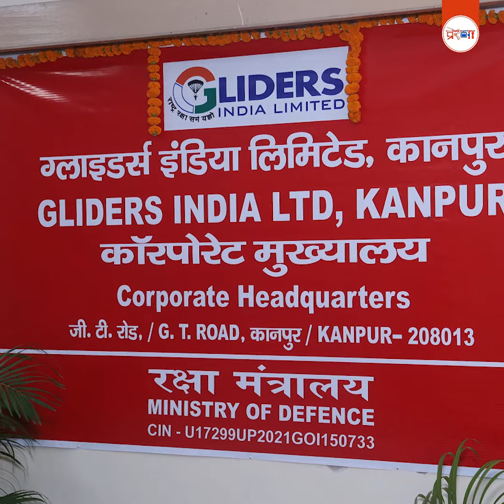पैराशूट भी निर्यात करेगा भारत#UttarPradesh